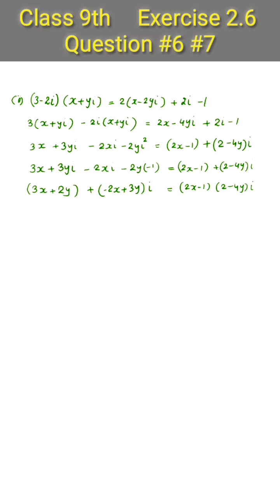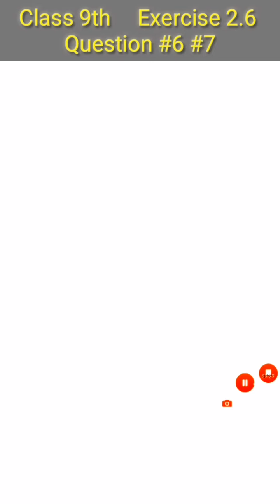Class 9th Mathematics Exercise 2.6 Q 6,7 Federal Board And All Punjab Boards @CSA MIX LECTURES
Class 9th Mathematics Exercise 2.6  Q 6,7 Federal Board And All Punjab Boards @CSA MIX LECTURES @CSAEduacademy

Exercise 2.6 Q#6,7 Fbise,exercise 2.6,class 9th maths,maths,mathematics